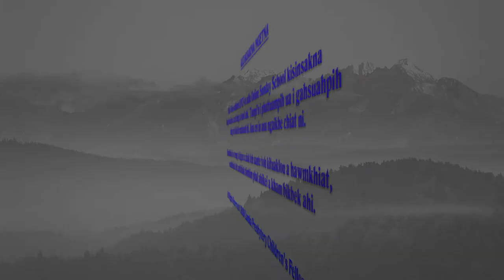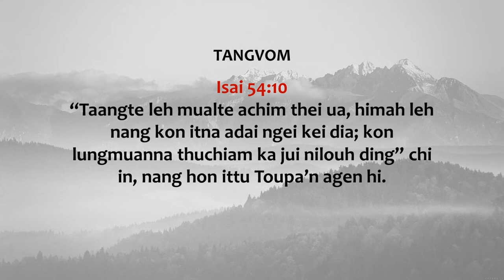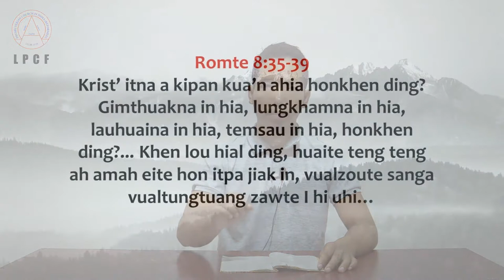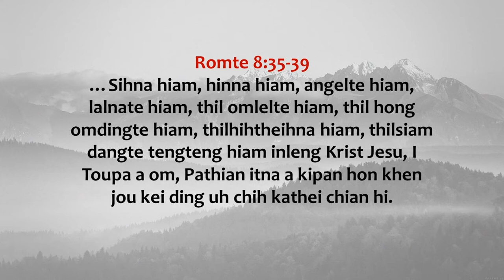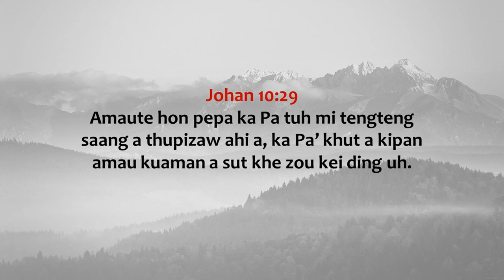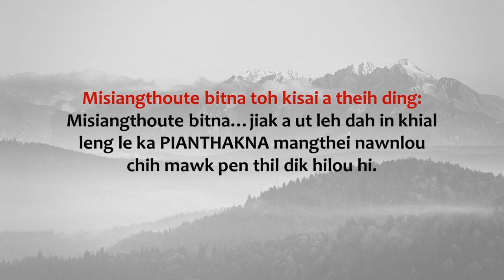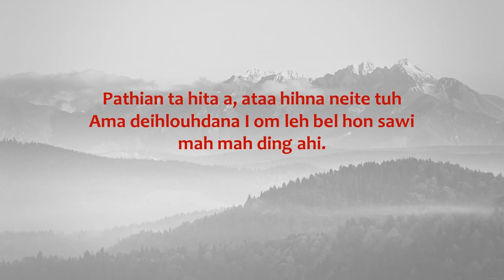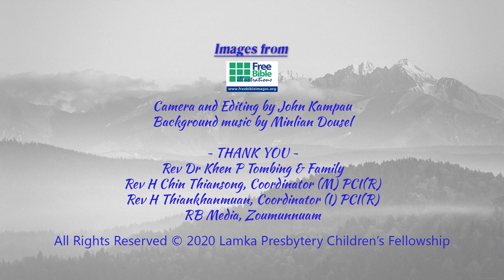Senior Kum Khatna: 10 - PERSEVERANCE OF THE SAINTS (Misiangthoute' Bitna)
Senior Kum Khatna
10 - PERSEVERANCE OF THE SAINTS (Misiangthoute' Bitna)